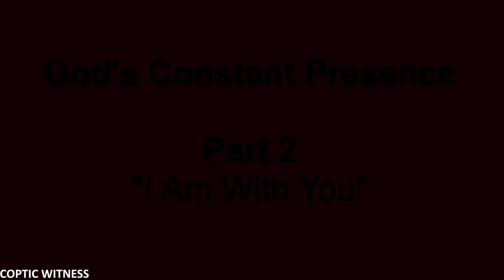The Permanent Presence of God | Part 2, "I Am With You" | Fr Daoud Lamei in English داود لمعي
This sermon on the Permanent Presence of God is originally by Fr Daoud Lamei, now translated into ENGLISH. This is part 2: "I Am With You."

For the Arabic Version:
حضور الله الدائم - مؤتمر صلوا بلا انقطاع - أبونا داود لمعي